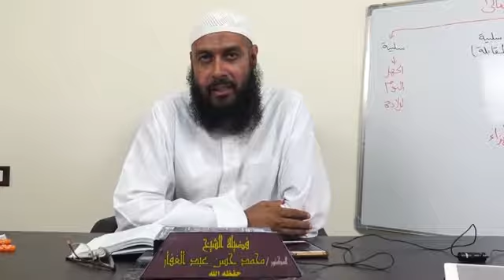سد الذرائع || {4} || الدورة العلمية الرابعة